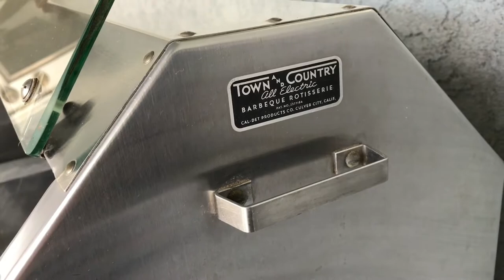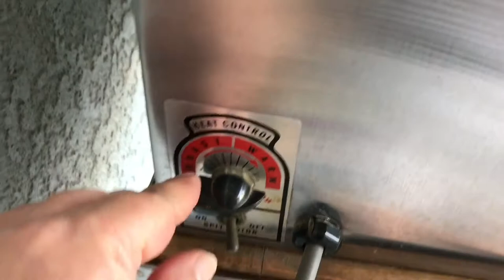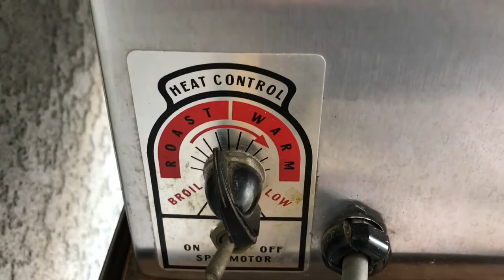Beef Tri Tip Roast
Beef Tri Tip Roast cooked on a vintage
Town & Country Rotisserie